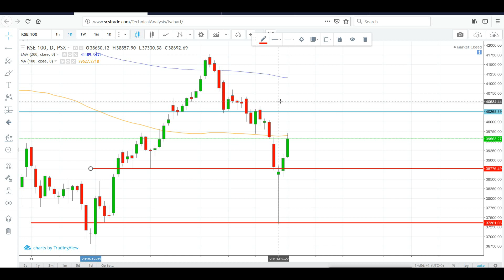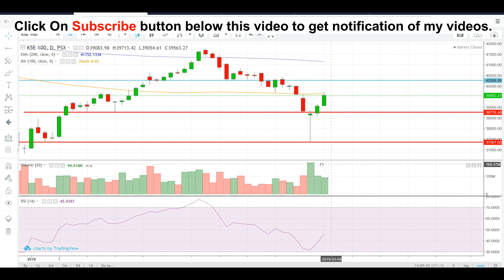How PSX will Perform in Upcomming Days [Urdu] | Video # 80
Complete detail on current market situation